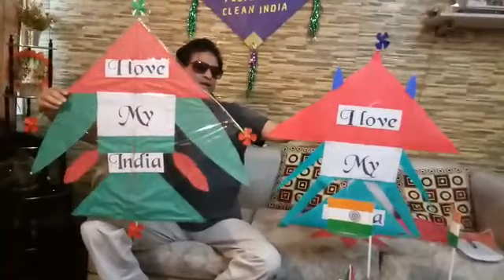BEAUTIFUL DESIGNER FIGHTER KITES FOR 15TH AUGUST IN MY ART AND CRAFT PROGRAMME FOR CHILDREN'S BY SOM